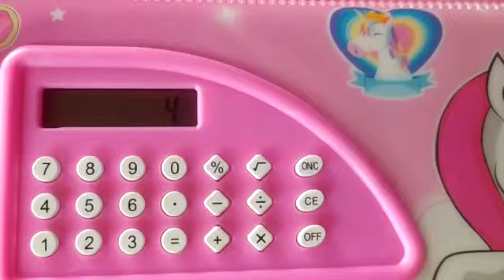my new unicorn geometry box please subscribe my channel 😍😍